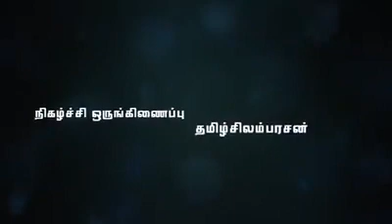Maveeran alagumuthukone kurupooja special. Varalaruu